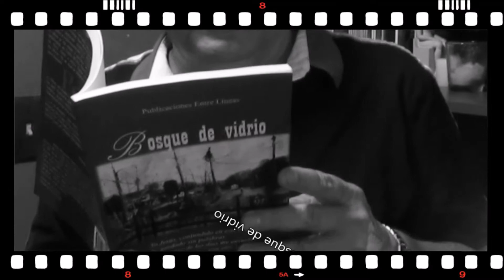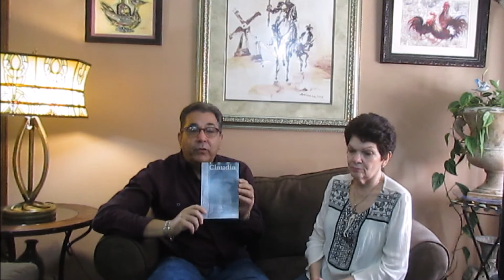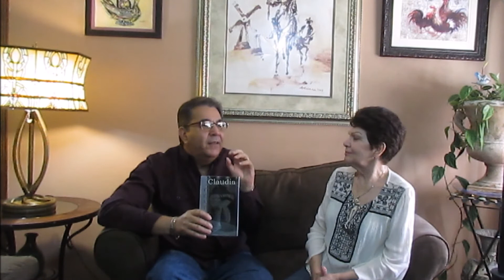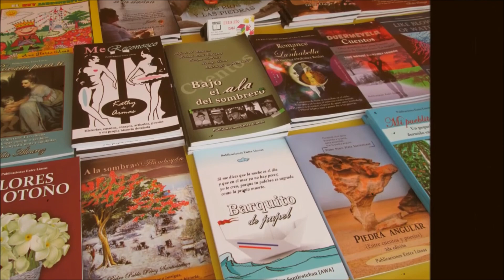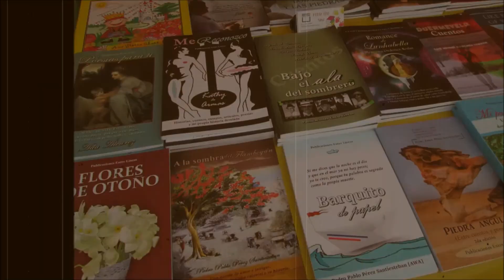Mundo editorial 130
Conversando con Gioconda Carralero Dominicis sobre su libro "Claudia" género Teatro.